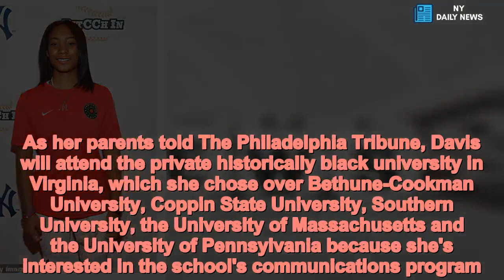Former LLWS star Mo'ne Davis to play SOFTBALL at Hampton University - Daily News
Former,Little,League,World,Series,sensation,Mone,Davis,play,SOFTBALL,Hampton,University After becoming the first girl to pitch a shutout in the Little League World Series back in 2014, now 17-year-old Mo'ne Davis has announced her intention to play softball at Hampton University.As her parents told The Philadelphia Tribune, Davis will attend the private historically black university in Virginia, which she chose over Bethune-Cookman University, Coppin State University, Southern University, the University of Massachusetts and the University of Pennsylvania because she's interested in the school's communications program.While rocketing to fame as a 13-year old with South Philadelphia's Taney Dragons, Davis became the first Little League player to grace the cover of Sports Illustrated. She went on to appear in commercials, she threw out the ceremonial first pitch before Game 4 of the 2014 World Series, and her jersey now resides in the Baseball Hall of Fame in Cooperstown, New York.SCROLL DOWN FOR VIDEO    While many girls have played baseball at the high school level in the United States, the vast majority who played at the little league level eventually move on to softball in grades 9 through 12. A three-sport star at Springside Chestnut Hill Academy, Davis had previously considered playing college basketball, but will instead play softball at the NCAA level as she did in high school.    Share this article   Share   Interestingly, she will be doing so as a middle infielder and a not a softball pitcher, who are required to throw underhanded from a full windup. As a little leaguer, Davis played shortstop but was better known as a pitcher for her 70-mph fastball.As Hampton coach Angela Nicholson told the Hampton Daily Press, Davis isn't looking to dominate the spotlight in college as she did as an eighth-grader. In fact, Nicholson said, Davis attended Hampton's softball camp and downplayed her fame.   'She just wanted to be like everybody else, nothing different or special,' Nicholson said. 'Although everybody caught on to who she was. The little kids at camp were all taking selfies with her.'But she worked her tail off like every kid and had fun. And truly, she looked good.'Nicholson does expect her to succeed at either shortstop or second base.'As you could imagine, she has great hands and a great transfer,' Nicholson said. 'She plays like a boy.'Hitting-wise, she already has a nice lift on her ball and understands the concept of gap-to-gap. She has great mechanics and she's fast. She's very athletic.'Nicholson is also hopeful that Davis's presence can help 'promote Hampton University .''… her status will come along with her,' Nicholson said. 'The press will come along with her, whether we want it or not. We're blessed to have her and we're excited.'